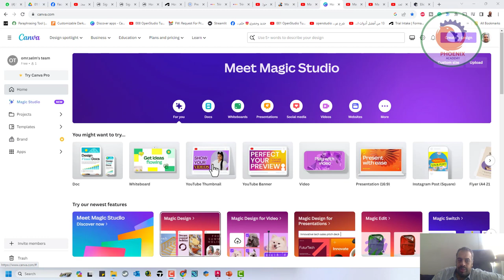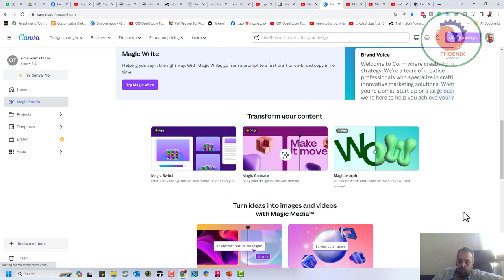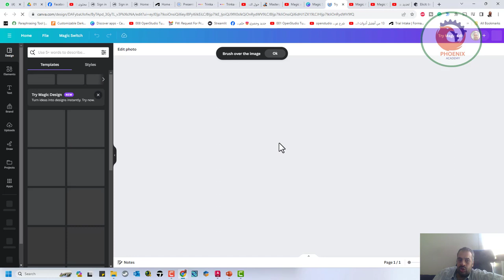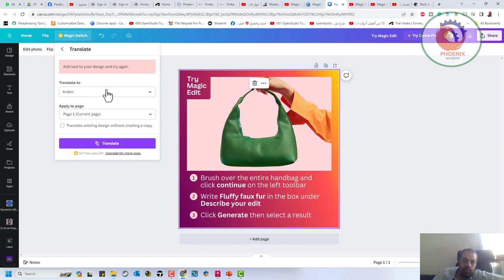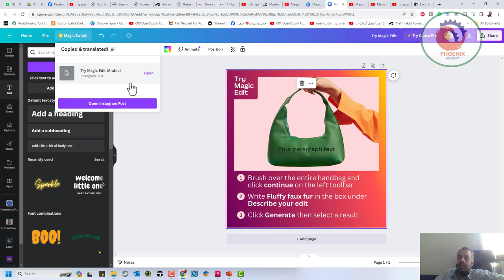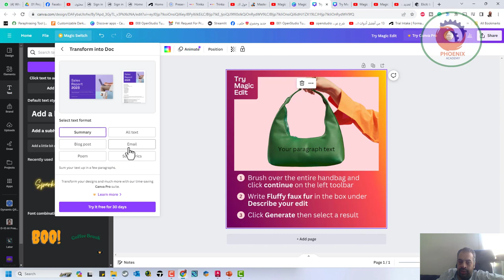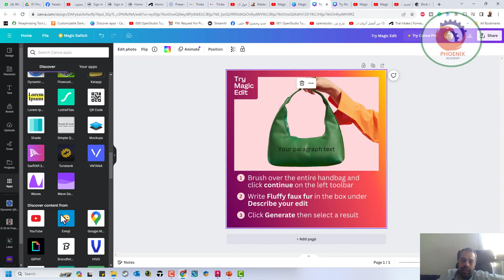canva الذكاء الاصطناعي في التصميم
❤️ روابط التواصل
✅ انستجرام